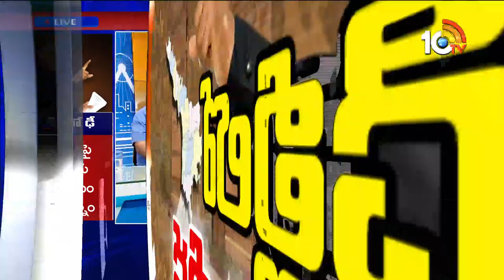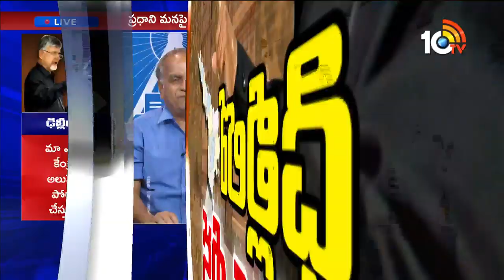Sr.Journalist Telakapalli Ravi Special Analysis on TDP Dharma Porata Deeksha In Delhi| PART-1 | 10TV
Watch Sr. Journalist Telakapalli Ravi Special Analysis on TDP Dharma Porata Deeksha In Delhi | TDP Fight For Special Status for Andhra Pradesh | 10TV News

10tv News Channel Owned by Spoorthi Communications Private Limited. 10Tv is one of the leading News channels which the delivers National and International And Regional News Streaming 24/7.10Tv has its wings spread all over the world to deliver the trustful news.Channel Dedicated to GeneralNews, LiveReports, Breaking News, Sports News, Weather News, Entertainments, BusinessUpdates, Big Debates,Exclusive Interviews etc.